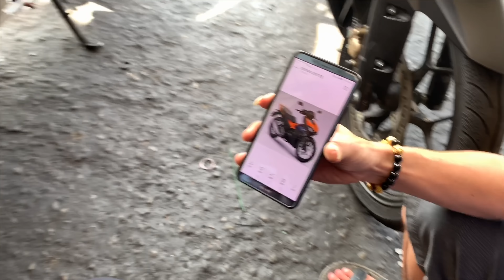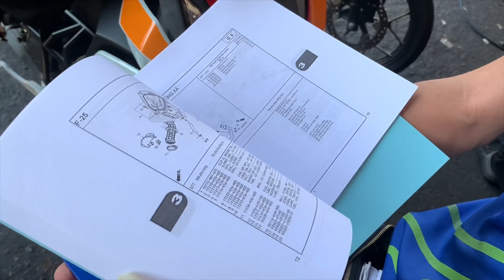RS GTB jadi Winner X siapa setuju? Aprilia Petaling Jaya